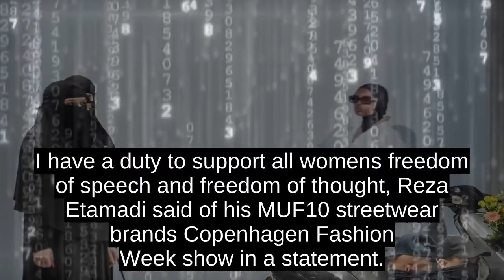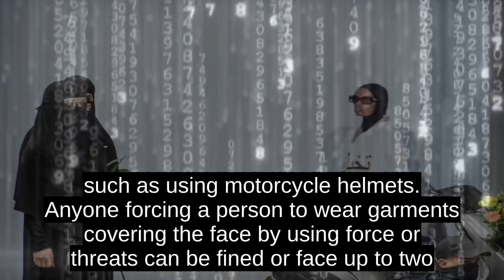Danish Designer Uses Runway To Make Statement On Burqa Ban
An Iranian-born designer made more than a fashion statement in Denmark on Wednesday by showcasing models wearing the conservative Muslim niqab, and others dressed as police officers, days after a law banning the full-face coverings worn by a tiny number of women in Denmark took effect in the country.